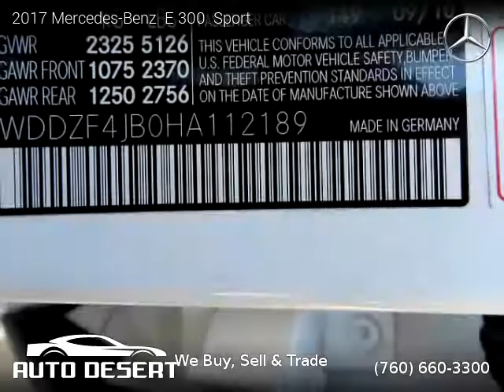2017 Mercedes-Benz E 300 - Auto Desert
Auto Desert
74990 Joni Dr Unit A1

2017 Mercedes-Benz  E 300

One owner vehicle, Clean title, 12,000 miles, Automatic, Sedan, RWD: Rear Wheel Drive, 4 cylinders, Gasoline, MPG City 22 and 30 in Hwy.